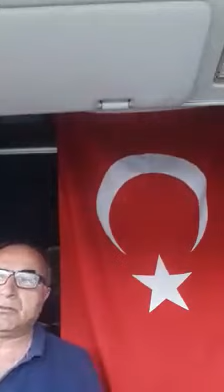TC HAMDİ TOKDİL